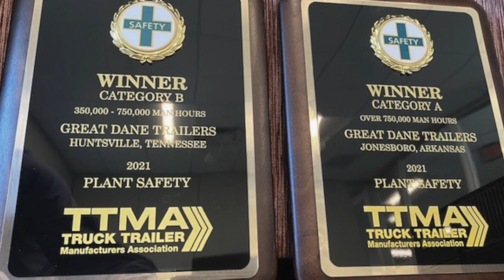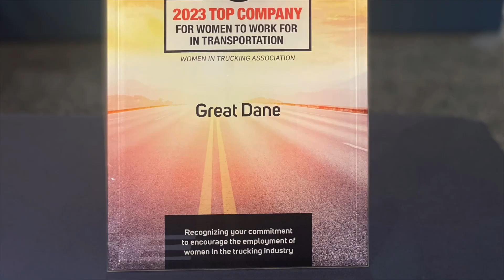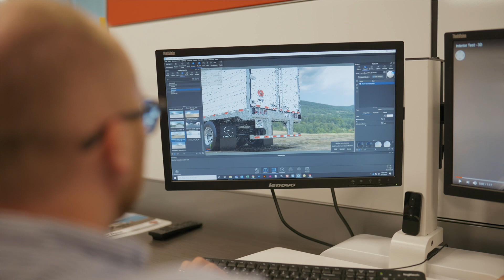Great Dane History: Chapter 12 - Future Focused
Join us as we celebrate Great Dane's remarkable journey of producing top-quality products that drive American industry forward. In this video, we take you on a historical tour of the company's roots, showcasing its unwavering commitment to innovation, leadership, and integrity. Discover how Great Dane continues to set the bar for premium transportation solutions through American craftsmanship. Don't miss this inspiring look at a true industry leader.